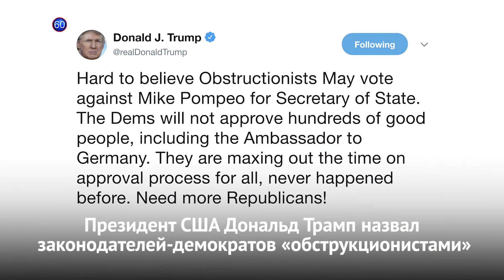Новости США за 60 секунд – 23 апреля 2018 года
Макрон в США // Президент против демократов // Арест подозреваемого